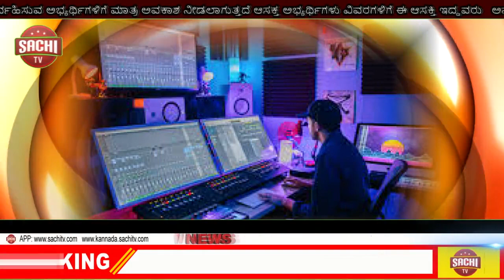ಬೀದಿ ವ್ಯಾಪಾರಸ್ಥರಿಗೆ ಬೆನ್ನೆಲುಬಾಗಿ ನಿಲ್ಲಲು!ಜೊಲ್ಲೆ ಜಿ ಯವರ ವಿಶೇಷ ಪ್ರಯತ್ನ | sachi tv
ಪಟ್ಟಣಕುಡಿ, ಪಾಂಗೇರಿ
ಬೀದಿ ವ್ಯಾಪಾರಸ್ಥರಿಗೆ ಬೆನ್ನೆಲುಬಾಗಿ ನಿಲ್ಲಲು ಸಹಾಯ ಧನ ವಿತರಣೆ!

ಚಿಕ್ಕೋಡಿ ಲೋಕಸಭೆ ವ್ಯಾಪ್ತಿಯಲ್ಲಿ ಬರುವ ಪಟ್ಟಣಕುಡಿ, ಪಾಂಗೇರಿ ಗ್ರಾಮದಲ್ಲಿ ರಾಜ್ಯ ಮಹಿಳಾ ಮತ್ತು ಮಕ್ಕಳ ಕಲ್ಯಾಣ, ವಿಕಲಚೇತನರ ಹಾಗೂ ಹಿರಿಯ ನಾಗರಿಕರ ಸಬಲೀಕರಣ ಇಲಾಖೆ ಸಚಿವರಾದ ಸೌ. ಶಶಿಕಲಾ ಜೊಲ್ಲೆ ಜಿ, ಹಾಗೂ ಚಿಕ್ಕೋಡಿ ಲೋಕಸಭೆ ಸಂಸದರಾದ ಮಾನ್ಯ ಶ್ರೀ ಅಣ್ಣಾಸಾಹೇಬ ಜೊಲ್ಲೆ ಜಿ ಯವರ ವಿಶೇಷ ಪ್ರಯತ್ನದಿಂದ ಮಹಿಳಾ ಮತ್ತು ಮಕ್ಕಳ ಕಲ್ಯಾಣ ಇಲಾಖೆ ವತಿಯಿಂದ ಕೊರೊನಾ ಸಂದರ್ಭದಲ್ಲಿ ವ್ಯಾಪಾರ ಇಲ್ಲದೇ ಸಮಸ್ಯೆಗಳಿಗೆ ತುತ್ತಾಗಿದ್ದ ಬೀದಿ ವ್ಯಾಪಾರಸ್ಥ ಫಲಾನುಭವಿಗಳಿಗೆ ತಲಾ 10,000/-ರೂ ಗಳನ್ನು ಅವರ ಖಾತೆಗೆ ಜಮಾ ಮಾಡಿ, ಊರಿನ  ಹಿರಿಯರು, ಮುಖಂಡರು, ಮಹಿಳೆಯರು ಒಡಗೂಡಿ ಅಭಿನಂದನಾ ಪತ್ರಗಳನ್ನು ವಿತರಿಸಿದರು.

पट्टणकुडी, पांगेरी
भाजीपाला विक्रेत्यांना बळ देण्यासाठी मदतनिधी!

आज चीक्कोडी लोकसभा मतदारसंघातील पट्टणकुडी, पांगेरी गावात राज्य महिला व बालविकास विभाग,अपंगत्व आणि ज्येष्ठ नागरिकांचे सशक्तिकरण विभागाच्या मंत्री सौ. शशिकला जोल्ले जी(वहिनी) आणि चिक्कोडी लोकसभेचे खासदार माननीय श्री अण्णासाहेब जोल्ले,जी यांच्या विशेष प्रयत्नातून महिला व बालविकास विभागाच्या वतीने कोरोनाच्या पार्श्वभूमीवर व्यापार नाही ते अडचणीत सापडलेल्या भाजीपाला विक्रेते लाभार्थ्यांच्या खात्याला 10,000/- रू जमा करून, अभिनंदन पत्र मान्यवरांच्या हस्ते वाटप करण्यात आले.